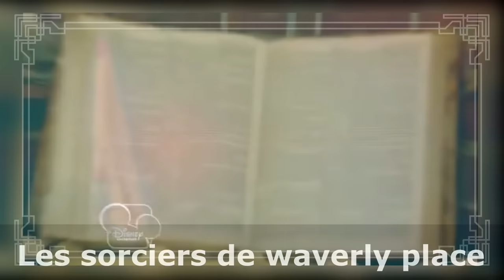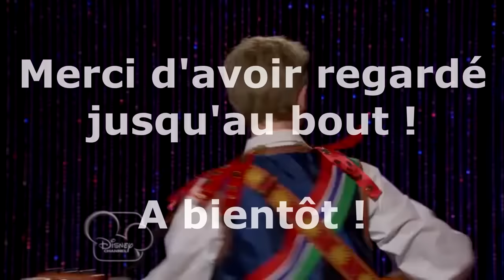BLIND TEST - Générique de série Disney Channel [20 Titres]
Hey ! Je te souhaite bonne chance pour ce nouveau Blind Test !
N'hésite pas à me donner ton score /20 en commentaire ainsi qu'à me dire sur quel thème tu aimerais que porte le prochain Blind Test !

Là bas vous pourrez y poster vos idées de futures vidéos, chater/parler tous ensemble mais également avoir des infos quant à la sortie des prochaines vidéos !

C'est une vidéo à but non lucratif, une production de fan. Toutes les images et les pistes audio utilisées dans cette vidéo appartiennent à leurs propriétaires respectifs.